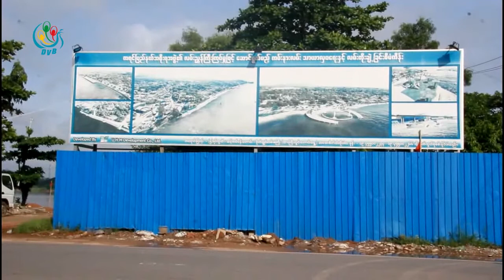DVB - ဘားအံကမ္းနားလမ္းစီမံကိန္းနဲ႔ ပတ္​သက္တဲ့ ေ၀ဖန္မႈ​ေတြကို ရွင္းလင္းပဲြျပဳလုပ္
ဘားအံျမိဳ႕ ကမ္းနားလမ္းစီမံကိန္း အဆိုျပဳလႊာနဲ႔ ေျမျပင္ လုပ္ေဆာင္မႉ ကြဲလြဲေနတယ္ဆုိတဲ့ ေဝဖန္မႉေတြနဲ႔ ပတ္သတ္ျပီး စီမံကိန္း အေကာင္အထည္ေဖာ္ေနတဲ့ UHM ကုမၸဏီက ရွင္းလင္းပဲြျပဳလုပ္ခဲ့ပါတယ္။ ကိုအာကာ သတင္းေပးပို႔ ထားပါတယ္။ ရိုက္ကူး ရဲမင္းေခါင္
DVB TV -